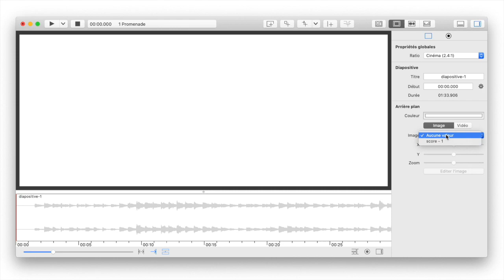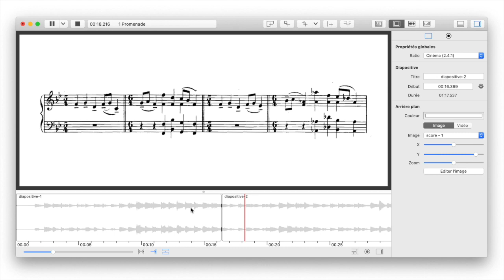iAnalyse 5 Synchronisez une partition sur un fichier audio